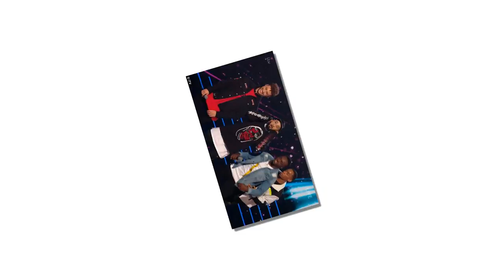X FACTOR: 'And this year's winner is Eric!' Fans go wild over Simon Cowell's sweet toddler son as...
He is the apple of his music mogul father's eye.
And little Eric Cowell won a legion of new fans as he made a very cute introduction to the X Factor's quarter-final on Saturday night, helped by his head judge dad Simon.